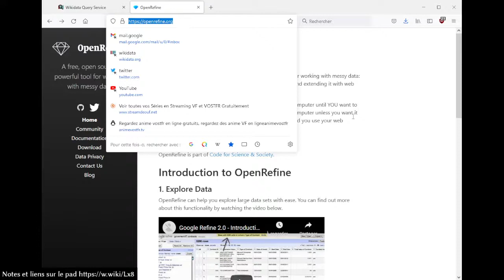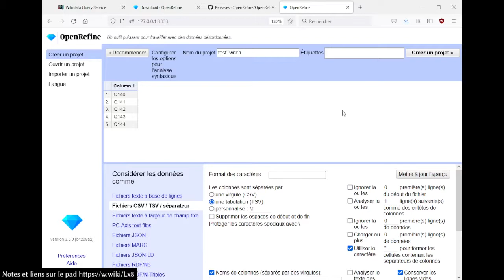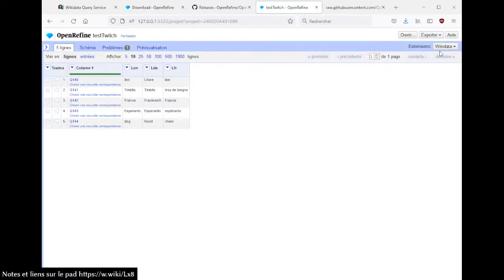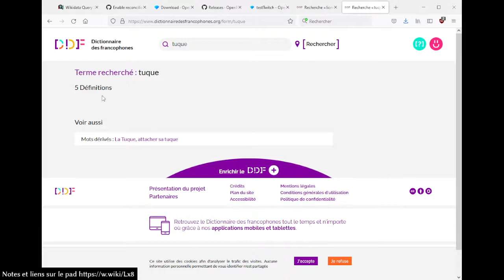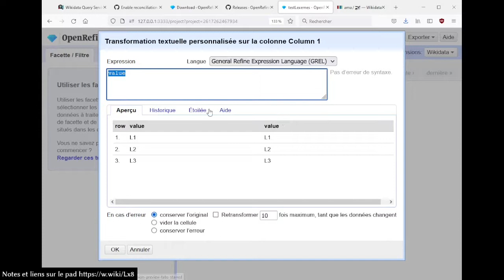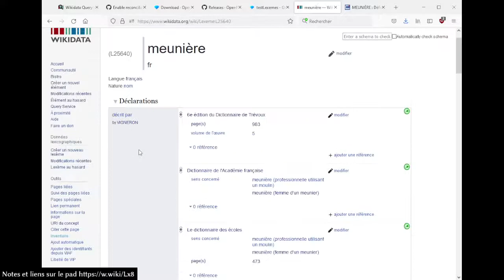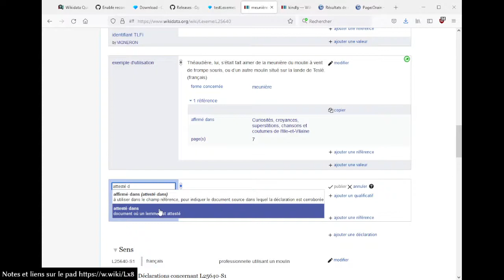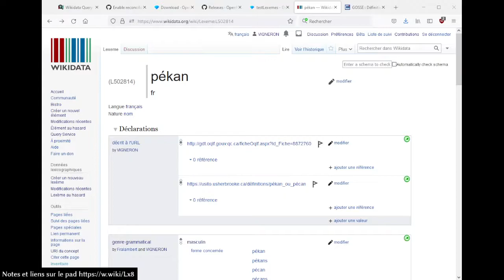OpenRefine, Lexèmes et SPARQL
Session du mardi 30 novembre 2021, découverte de la nouvelle version d'OpenRefine 3.5.

00:00 - Introduction
02:33 - OpenRefine
41:36 - Lexèmes
50:20 - SPARQL sur les lexèmes
1:09:24 - Conclusion